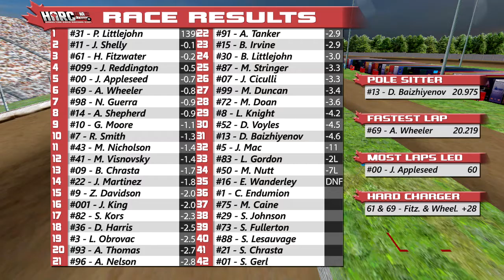2016 HARC Can-Am Series: Canada - Race 2: Drummond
The newly refurbished 1/2 mile dirt track of Autodrome Drummond returns for the first oval race of the HARC Canada campaign, a 137 lap race around its unforgiving walls.